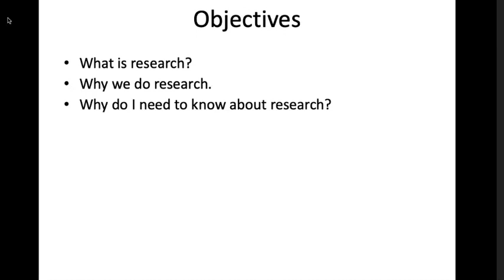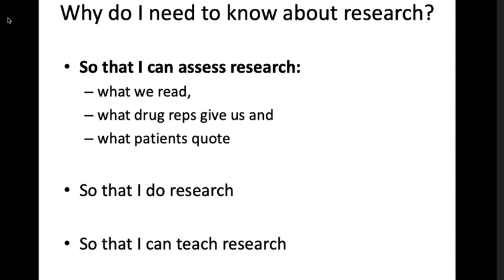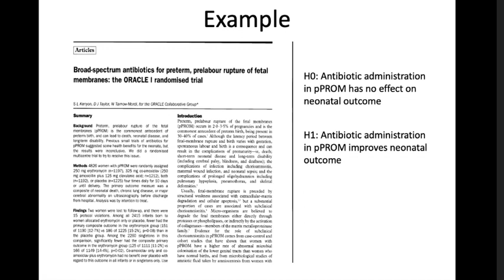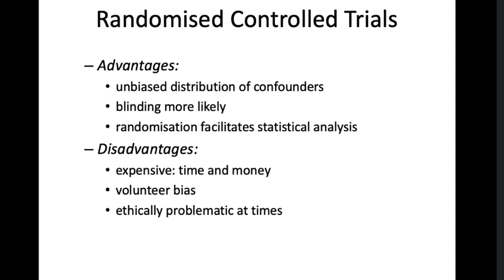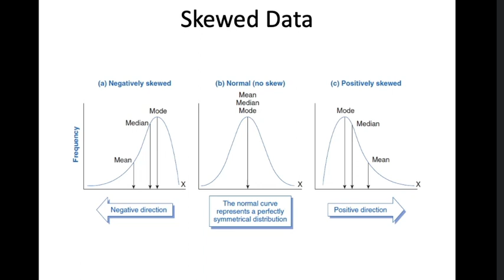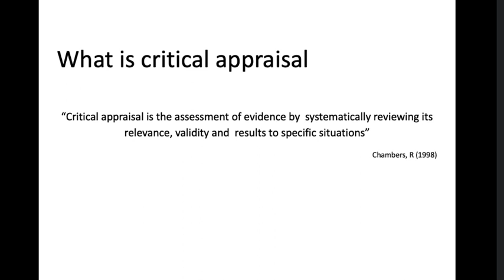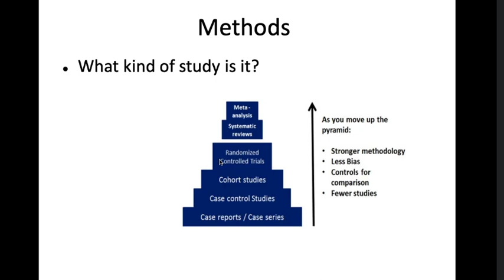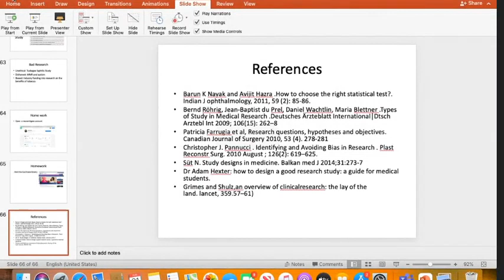Gynecology | Introduction to Research in Obstetrics & Gynecology